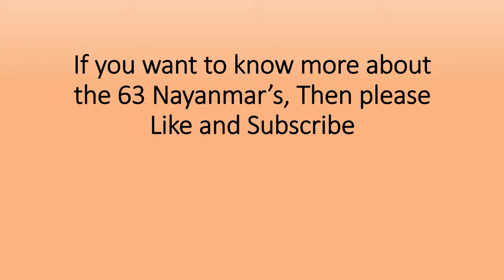5. Viranminda Nayanar - விறன்மிண்ட நாயனார் - Thyagaraja Swamy Kovil, Thiruvarur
Life History of the fifth Nayanmar amongst the 63 Nayanmars - Viranminda Nayanar

Cartoon pictures used in the video is taken from 'சிவ சிவ'  Youtube Channel.